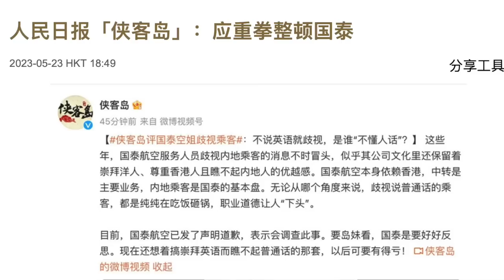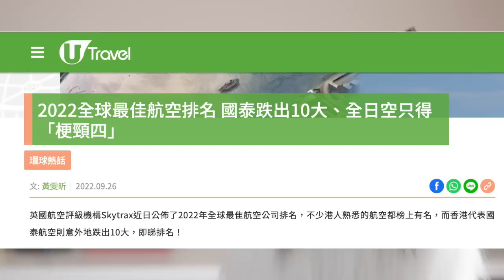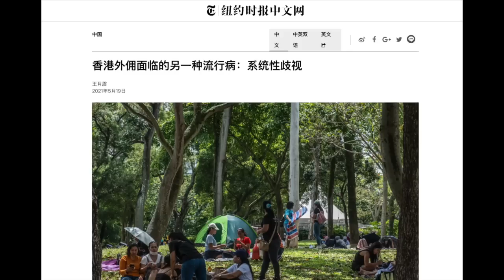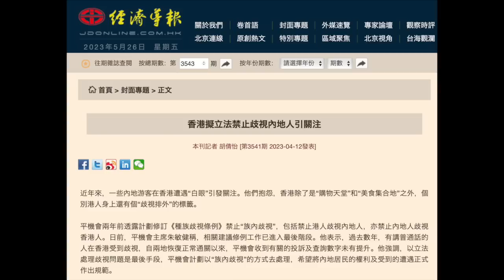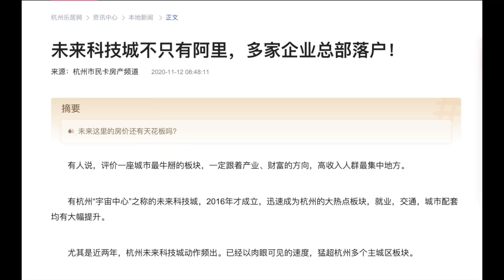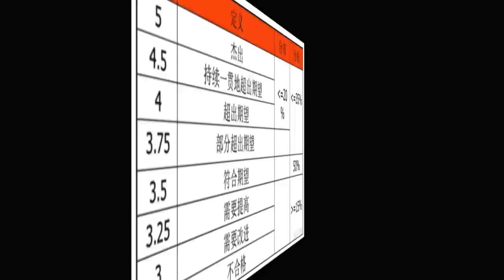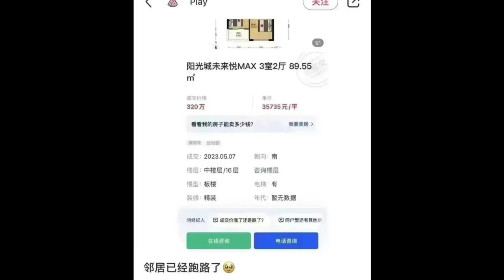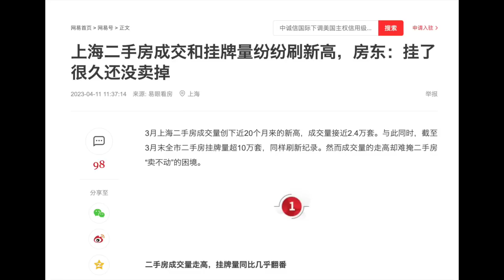国泰航空｜不会再去香港和新疆了｜中国一线城市房地产都陷入大麻烦，今年会不会明显崩？复苏都是短暂的，下滑才是长期的